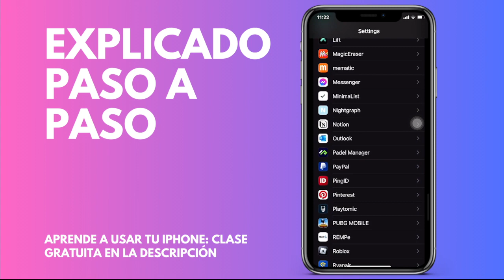Cómo solucionar que PUGB Mobile no pueda conectarse a tus datos móviles